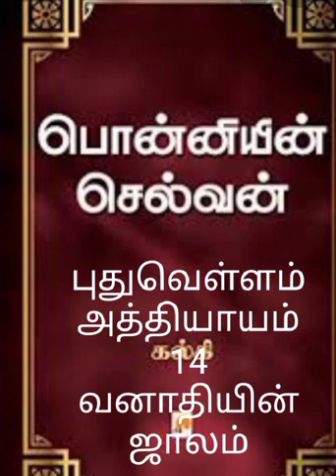புது வெள்ளம் அத்தியாயம் 14 வனாதியின் ஜாலம்